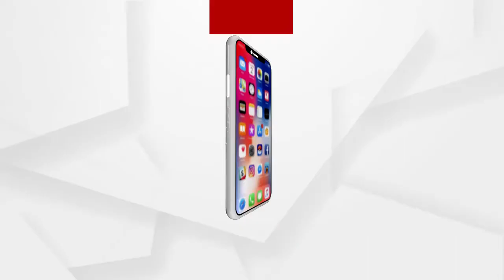କଂଗ୍ରେସ ଆସାମ ଲୋକଙ୍କ ଠାରୁ ବହୁତ ଦୂରକୁ ଚାଲି ଗଲାଣି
କଂଗ୍ରେସ ଆସାମ ଲୋକଙ୍କ ଠାରୁ ବହୁତ ଦୂରକୁ ଚାଲି ଗଲାଣି  । ଶ୍ରୀଲଙ୍କା ଏବଂ ତାଇୱାନର ଫଟୋ ଦେଖାଇ କଂଗ୍ରେସ କହିଛି ଏହା ଅସାମର ଅଟେ । ଭୁଲ ବାରମ୍ବାର ହେଲେ ତାହାକୁ ପ୍ରବୃତ୍ତି କୁହାଯାଏ । ଆସାମର ଅପମାନ କରାଯାଇଛି  । ଆସାମର ସଂସ୍କୃତିକୁ ଭୁଲିସାରିଛି କଂଗ୍ରେସ:ପ୍ରଧାନମନ୍ତ୍ରୀ ନରେନ୍ଦ୍ର ମୋଦି